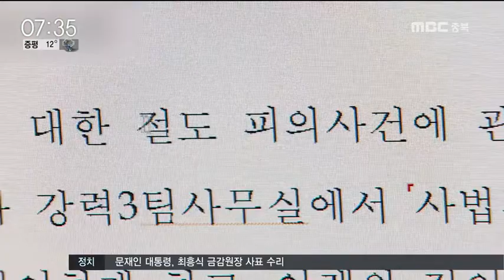교회 사찰 돌며 헌금함 상습 절도ㅣMBC충북 NEWS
인적이 드문 사찰이나 교회를 돌며
헌금함 안에 있는 돈을
상습적으로 훔친 50대가 경찰에 붙잡혔습니다.

김대겸 기자입니다.

 한 남성이 사찰 앞을 기웃거립니다.

 잠시 후, 불전함 앞에 모습을 드러낸 남성.

 불전함을 이리저리 훑어보고는
대리석 아래에 있던 돈을 꺼냅니다.

 들키지 않으려는 듯 원상태로 돌려놓은 뒤
재차 확인까지 합니다.

 이번엔 불당 안으로 들어가
불전함을 흔들어 돈을 꺼내는가 하면,
책상 서랍을 뒤지기 까지 합니다.

 이 남성은 58살 김 모 씨.

 절도 혐의로 1년간 복역하다
지난 해 8월 출소했지만,
얼마 되지 않아 똑같은 범죄를 저지른 겁니다.

[김대겸 기자] 김 씨는 충북 전역을 돌며 인적이 드문 사찰이나 교회를 미리 물색한 뒤, 사람이 없는 틈을 타 범행을 저질렀습니다.

 종교 시설의 경우
사람이 없는 평일 낮 시간대에도
출입이 자유롭다는 점을 노렸습니다.

 지난해 9월부터 22차례에 걸친 범행으로
김 씨가 훔친 돈은 560여만 원.

 출소 후, 생활비를 벌기 위해
다시 범행을 저지른 것으로 알려졌습니다.

[김응기/청주 청원경찰서 강력3팀장]
"예전에 구속했던 피의자로 특정이 돼서 피시방이나 찜질방을 수색해서 검거하게 된 겁니다."

 경찰은 김 씨를 상대로 여죄를 조사한 뒤,
상습 절도 혐의로 검찰에 송치할 예정입니다.
MBC 뉴스 김대겸입니다